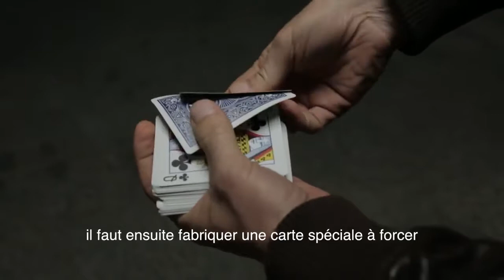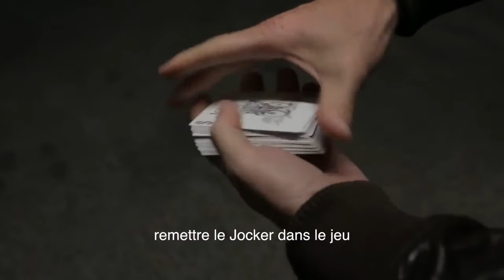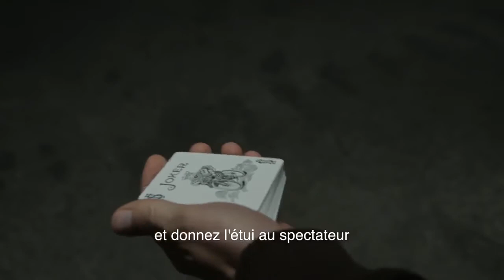How to Force a Card - Ingenuity!! - Magic Card Tricks Revealed